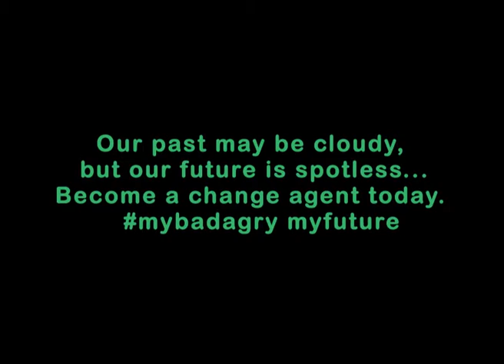MyBadagry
Don't search for a man that will solve all your problems, he won't. Find one that won't let us face them alone. Mybadagry! Myfuture!